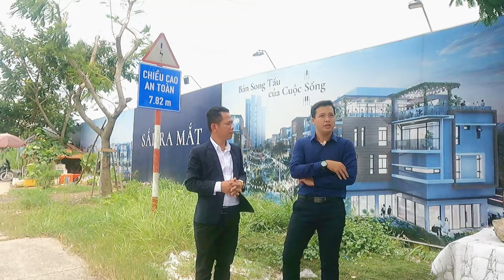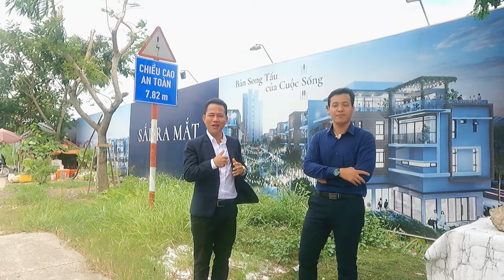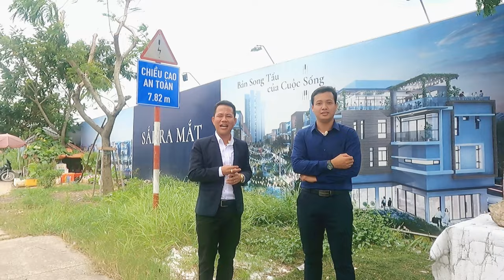Shophouse Celesta Avenue – Bảng giá, chính sách thanh toán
Shophouse Celesta Avenue – Bảng giá, chính sách thanh toán | Phước Sửu

Celesta Avenue là khu nhà phố thương mại nằm trong tổ hợp dự án Celesta City của Keppel Land. Dự án nằm trên đường Nguyễn Hữu Thọ, huyện Nhà Bè với quy mô 43 căn shophouse. Được thiết kế linh hoạt và hoàn chỉnh, shophouse Celesta Avenue hứa hẹn đem lại cho chủ nhân một sản phẩm an cư lý tưởng kết hợp kinh doanh đa dạng công năng theo nhu cầu.

Với lợi thế là dự án thành phần của tổ hợp Celesta City quy mô 6.2 ha, shophouse Celesta Avenue sẽ là nơi mang đến những trải nghiệm mua sắm, thư giãn mới mẻ cho cư dân nội khu và cộng đồng cư dân lân cận, góp phần tạo nên nhịp sống sôi động cho khu vực Nhà Bè và Nam Sài Gòn trong tương lai.

TỔNG QUAN
Tên dự án: Celesta Avenue
Vị trí: đường Nguyễn Hữu Thọ, xã Phước Kiểng, huyện nhà Bè, TP HCM.
Chủ đầu tư: Keppel Land và Địa ốc Phú Long.
Quy mô: 1.53ha.
Số lượng: 43 căn shophouse
Diện tích: 7x30m, thiết kế 1 trệt 3 lầu.
Giá bán: Đang cập nhật…….
Pháp lý: hoàn chỉnh, sổ hồng sở hữu lâu dài.
VỊ TRÍ
Nhà phố thương mại Celesta Avenue toạ lạc trên đường Nguyễn Hữu Thọ, sở hữu 2 mặt tiền lớn và Nguyễn Hữu Thọ và N2. Vị trí đắc địa và phù hợp để khai thác mô hình vừa ở vừa kinh doanh đúng công năng của shophouse.
Vị trí Celesta Avenue vô cùng tiềm năng và đắt giá trong tương lai khi nằm trên trục giao thông huyết mạch của khu Nam Sài Gòn.
– Cách khoảng 5-10 phút để đi đến Nguyễn Văn Linh Quận 7, Võ Văn Kiệt.
– Cách Phú Mỹ Hưng khoảng 3 phút.
– Khoảng 30 phút để đến Thành Phố Thủ Đức.
– Vị trí liền kề khu đô thị GS Metrocity Nhà Bè.
Hàng loạt các công trình giao thông trọng điểm đã và đang được triển khai tại đây. Trong đó, đáng chú ý là dự án Hầm chui Nguyễn Văn Linh – Nguyễn Hữu Thọ, dự án mở rộng đường Nguyễn Hữu Thọ lên 6-8 làn xe hay tuyến Metro số 4 đi qua các quận 12, quận Gò Vấp, quận Phú Nhuận, quận 3, quận 1, quận 4 và quận 7. Tuyến Metro số 4 cũng nằm song hành với đường Nguyễn Hữu Thọ hướng ra nhà ga cuối đặt tại khu đô thị – cảng Hiệp Phước.

MẶT BẰNG
Dự án có quy mô 1.53ha, phát triển 43 căn nhà phố thương mại shophouse.

TIỆN ÍCH
Tại Celesta Avenue, cư dân sẽ được tận hưởng từng giây phút quý giá bên gia đình với tiện ích toàn diện giữa không gian thiên nhiên trong lành.
Khu café ngoài trời
Đường dạo bộ, khu công viên.
Khu vui chơi ngoài trời.
Nhà hàng, khu vực ăn uống dành cho gia đình và bạn bè.
Tại Celesta Avenue được thừa hưởng trọn vẹn tiện ích của trung tâm quận 7 nói chung và khu đô thị Phú Mỹ Hưng, khu đô thị GS Metro kế bên.

Trân trọng!

Dự an Keppel Land quận 7,
Shophouse Celesta Avenue,
Dự an Keppel Land Quận 2,
Thông tin dự an Empire City,
Palm City,
Dự an Riviera Point Quận 7,
Dự an Estella Height,
Công ty Empire City,